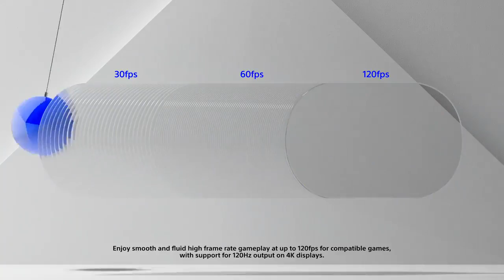Ps-5 / PlayStation-5 /Play Like Never Before